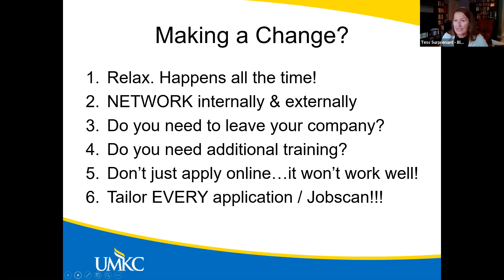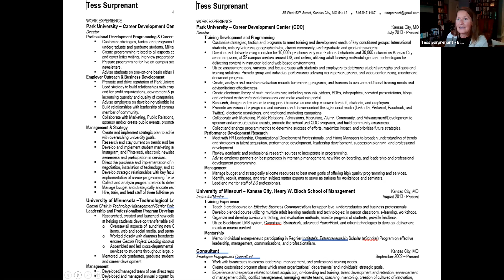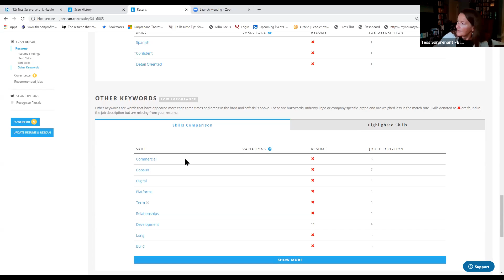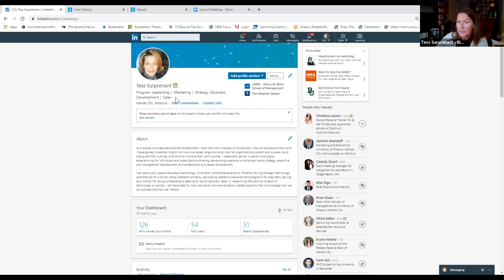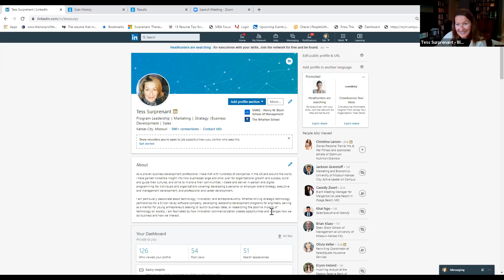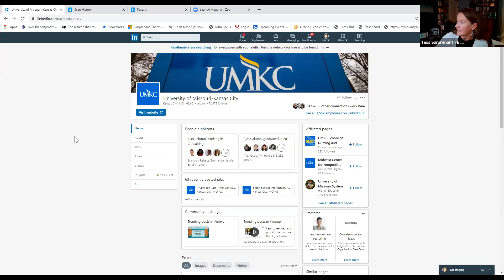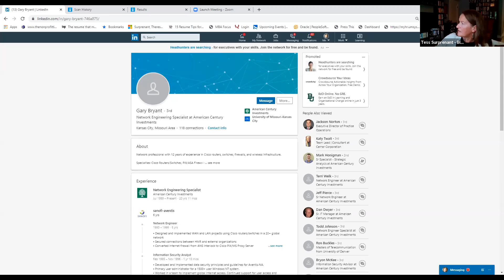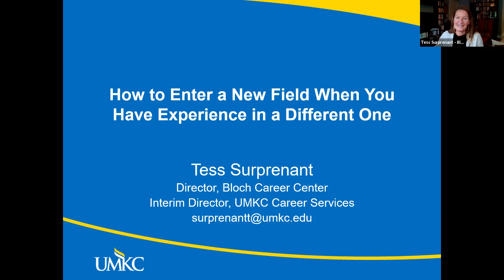How to Enter a New Field When You Have Experience in a Different One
Tess Surprenant (UMKC Career Services/Bloch Career Center) walks young alumni through the process of changing careers when your experience is in a different field.